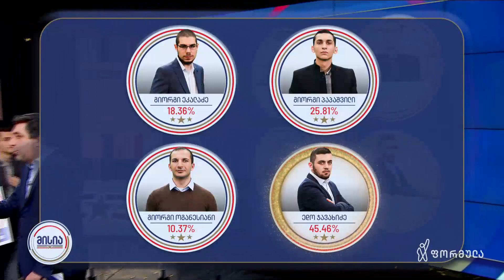მისია | მისიის გამარჯვებული ედო ჯავახიძე გახდა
📢 ხალხის რჩეული და მისიის გამარჯვებული ედო ჯავახიძე გახდა, ხოლო ჟიურის რჩეული - გიორგი ეკალაძე! 🎉

🏆 გამარჯვებულმა საერთაშორისო რესპუბლიკური ინსტიტუტისგან  საჩუქრად მიიღო სასწავლო ვიზიტი აშშ-ში. 🥳

🏅 ჟიურის რჩეულმა საჩუქრად მიიღო სასწავლო ვიზიტი ევროპაში.